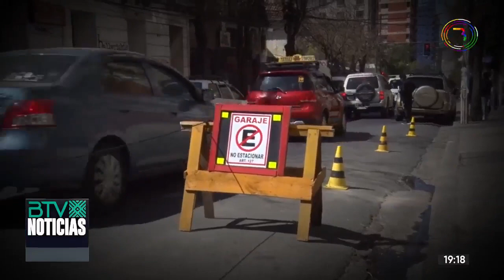ALCALDÍA DE LA PAZ NO CUENTA CON UN SISTEMA DE CONTROL DE ESTACIONAMIENTO EN CALLES Y AVENIDAS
La Alcaldía de LaPaz no cuenta con un sistema de control, ni un mapa que autorice a los choferes el estacionamientos en las calles y avenidas.